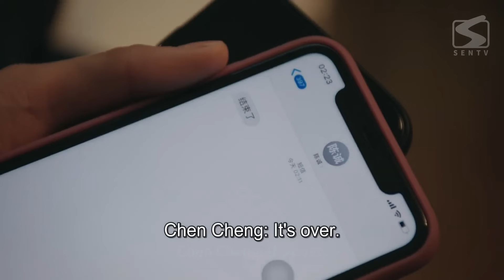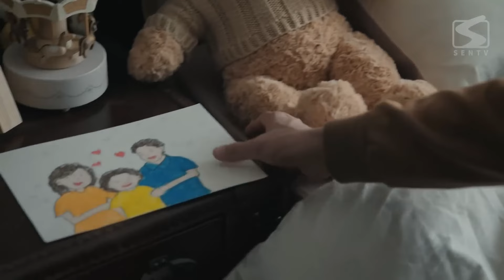🧊15丈夫害死妻子，卻看到女兒的一幅畫，瞬間後悔了！ChineseDrama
剧名（Drama Name):【🧊女人的抉择】